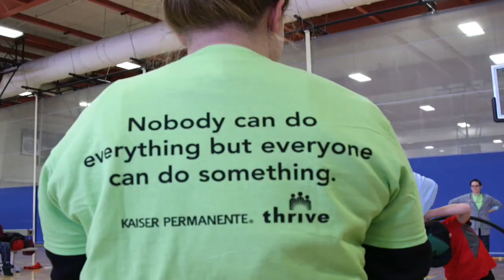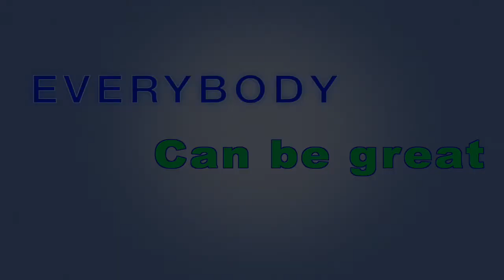MLK Day of Service - Kaiser Permanente Colorado, Employee Engagement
Martin Luther King Jr., Day of Service is Kaiser Permanente's day on not a day off.  It is our largest day of service of the year; however, employees perform community service projects throughout the year.